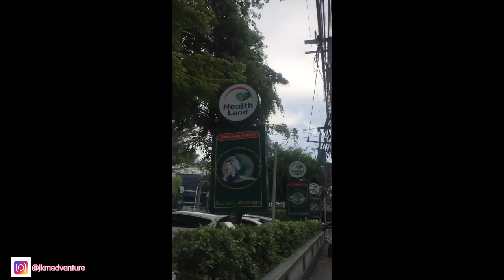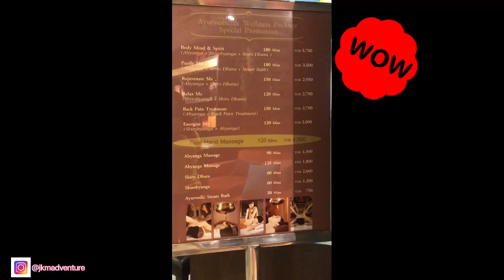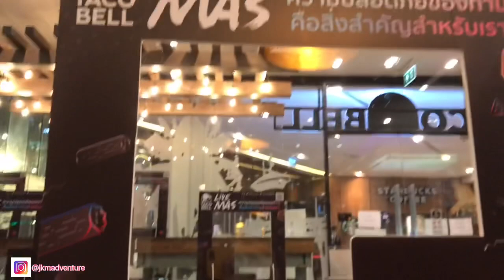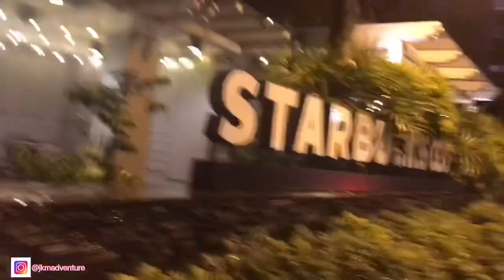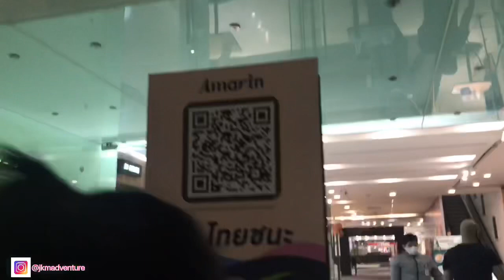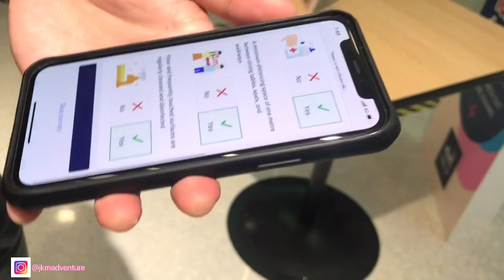Best Thai Massage ever!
Thank you for the continuous support everyone!